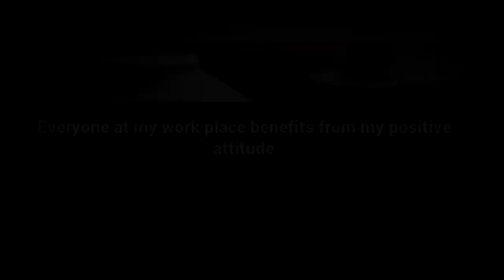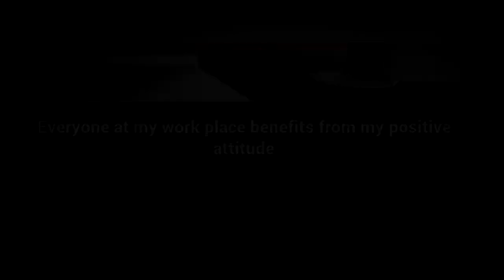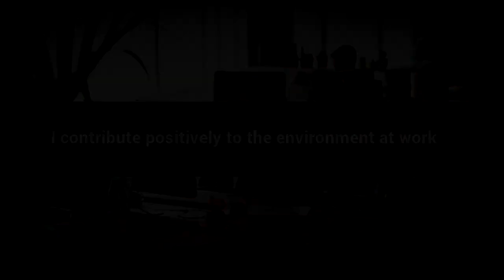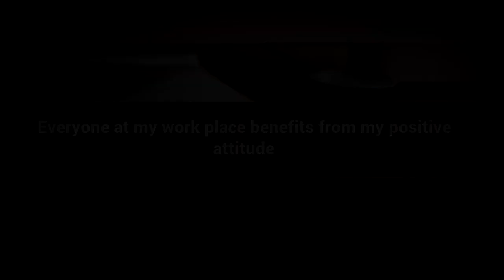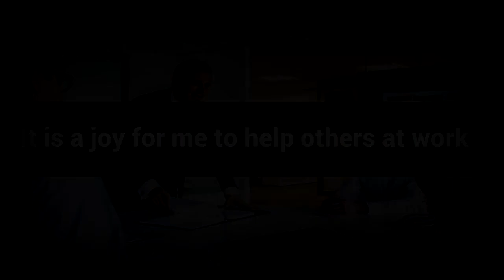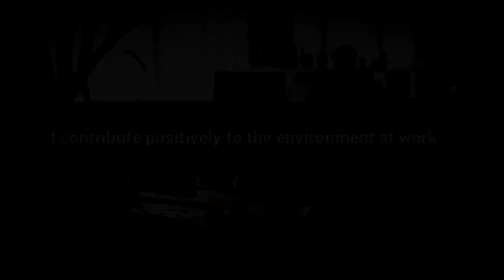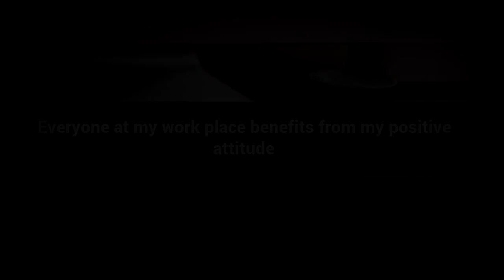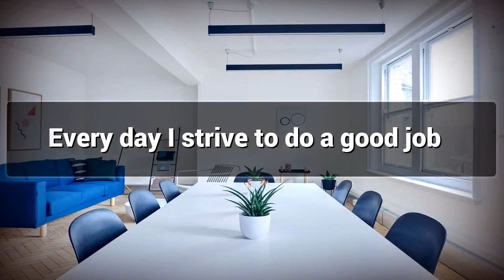The Workplace affirmations mp3 music audio - Law of attraction - Hypnosis - Subliminal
Positive Affirmations for The Workplace.

Watch this Positive Affirmations video for The Workplace and Lead a Happy Life.